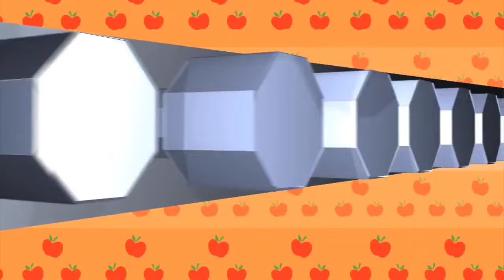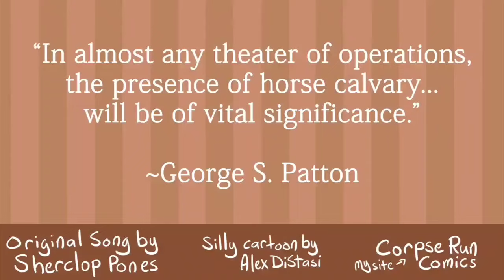how applejack won the war fandub español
voz cantante y Applejack: kurumiin